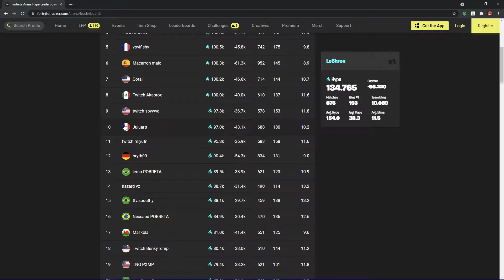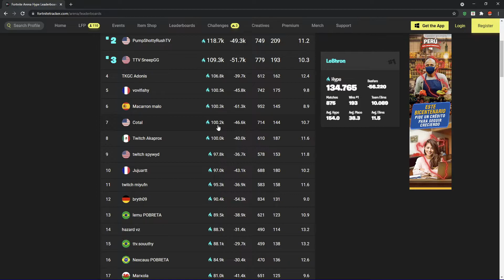MATO AL TOP 7 DEL MUNDO - FORTNITE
CÓDIGO DE LA TIENDA DE FORTNITE : FRATOPLAY17

COMENTA.